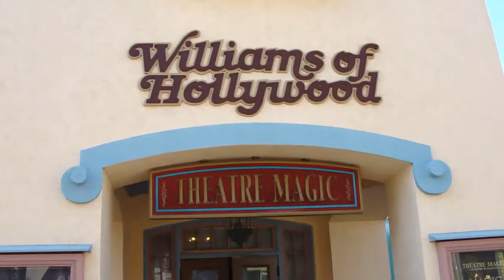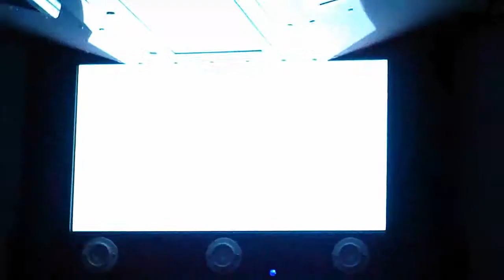D1 Orlando, Universal Studios, Gorilla, Skydiving, Florida Jan2011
Indoor Sky Diving